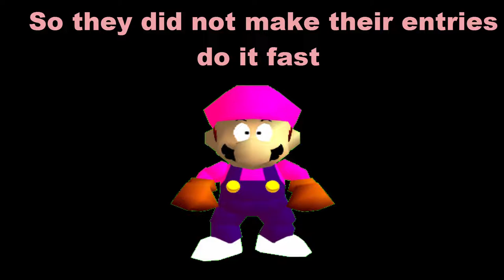There are 5 days left for my collab